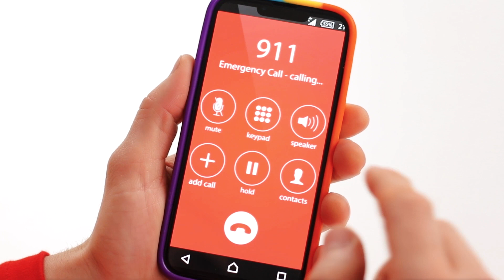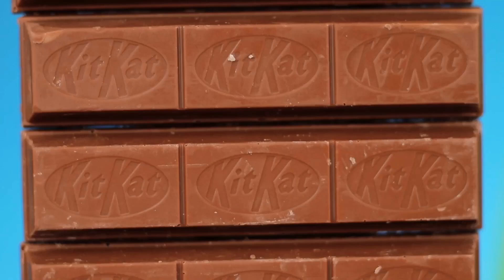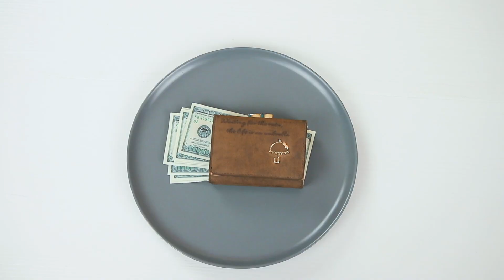100 खाद्य परतें चुनौती #9 BooBoom Challenge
100 खाद्य परतें चुनौती #9 BooBoom Challenge

क्या आपको एक या उससे ज़्यादा फायदेमंद लगे ये बहुत बढ़िया भाड़े? याद से इस धन को दोस्तों से बांटें इस वीडियो को शेयर कर के!